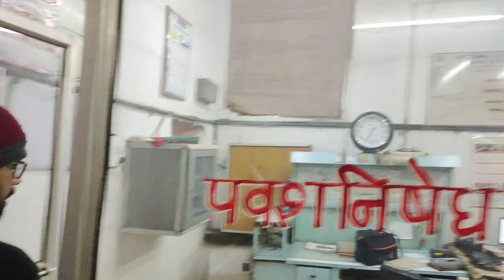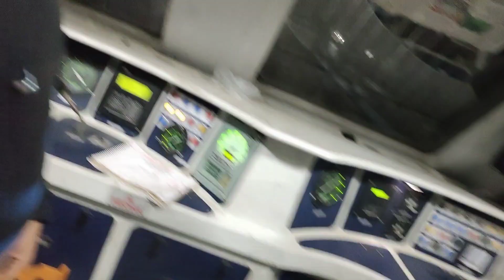First Time MEMU Train Test | Made by ICF Chennai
First Time MEMU Train Test | Made by ICF Chennai | indianrailway railway @KK-Vlogs